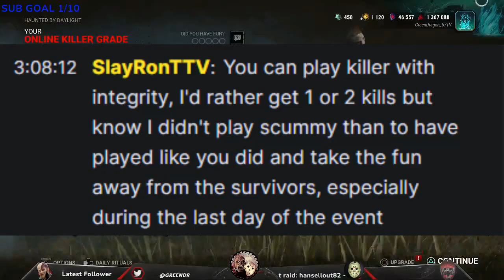Survivor CRASHES OUT Over a KILLER KILLING! - Dead By Daylight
Salt Starts At 5:16! PLEASE DON'T GO OUT OF YOUR WAY TO HARASS THESE INDIVIDUALS, THIS VIDEO IS FOR ENTERTAINMENT ONLY!